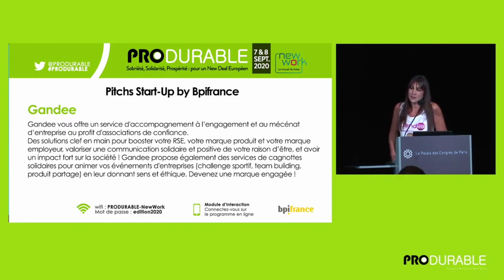Pitch Start Up Gandee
A l'occasion du salon Produrable, la startup Gandee a été sélectionnée par la BPI pour présenter la solution Gandee.